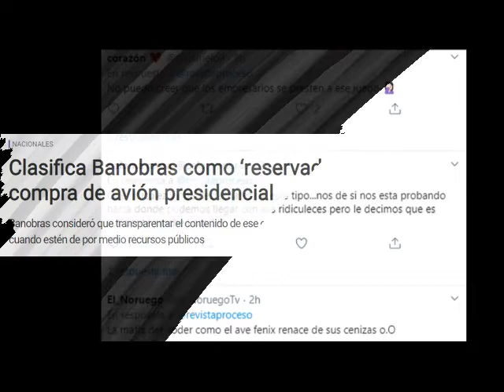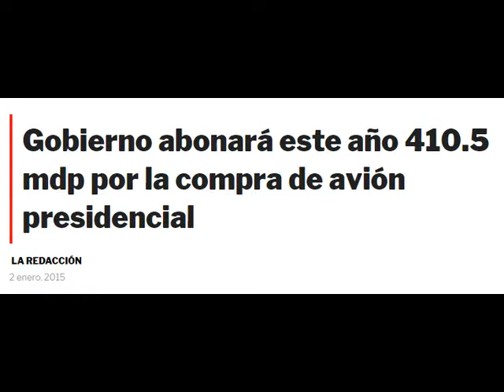Cena de Tamales en Palacio Nacional y el cachito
Un poco más de un ciento de empresarios acudieron a la cena para conocer la manera en que apoyarían a la rifa del avión presidencial comprando cachitos de la Lotería Nacional